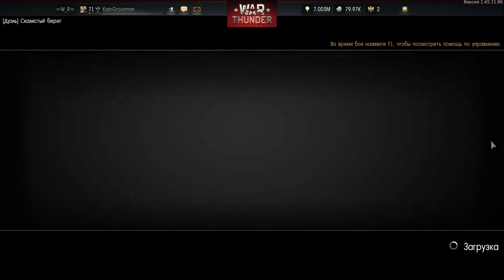War Thunder Super Cup =W_R= White Rhinoceros vs [SV] Sky Veterans